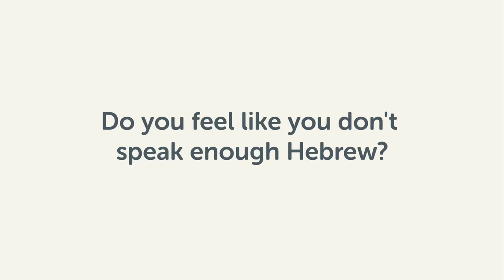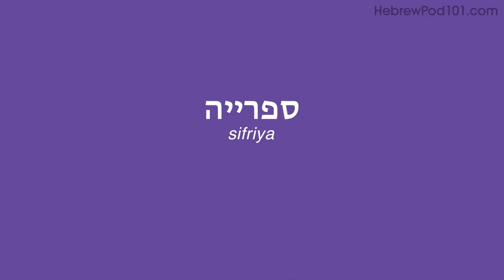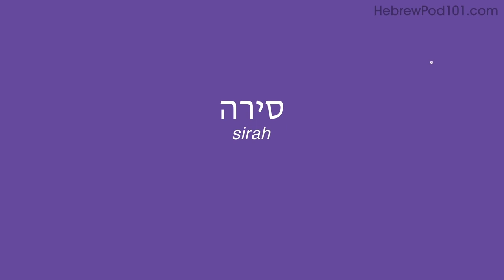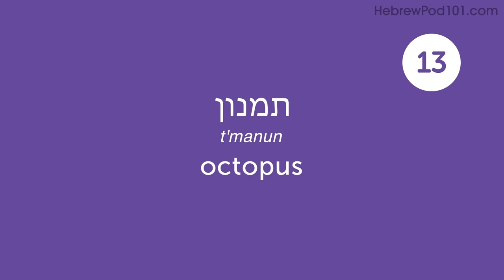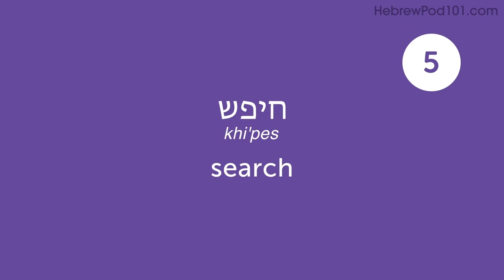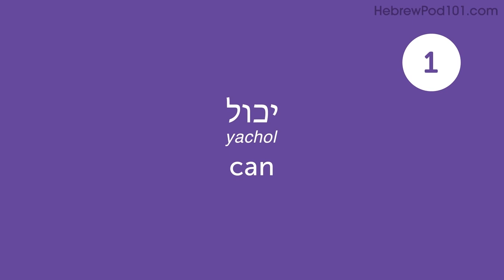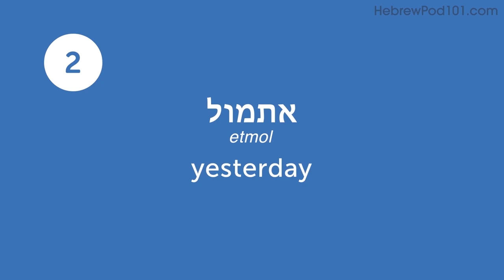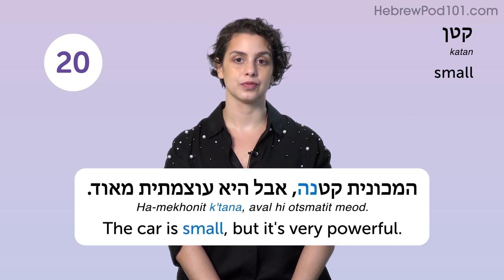260 Hebrew Words for Everyday Life - Basic Vocabulary #13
This is the best video to start building your Hebrew vocabulary.

In this series, we will teach you the core 800 Hebrew words that you must know if you're a an absolute beginner.